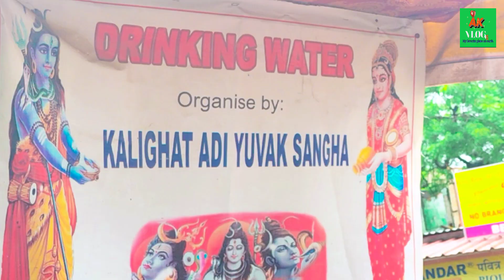Kalighat Kalimondir Kolkata